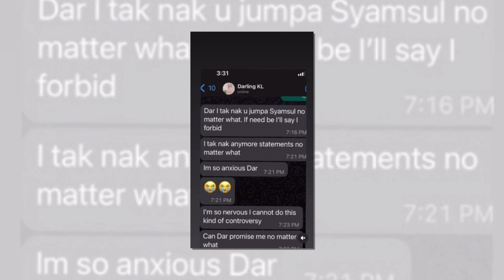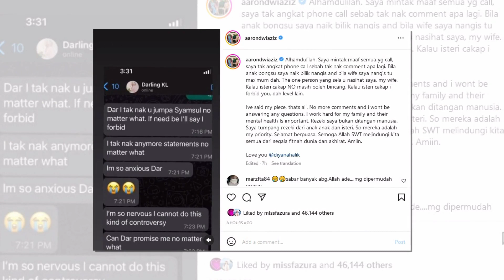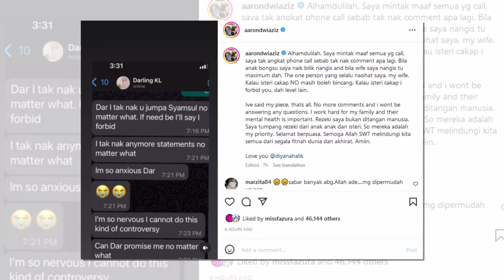“Anak Bongsu Naik Bilik Nangis” Aaron Aziz Hormat Larangan Isteri Jumpa Syamsul Yusof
Sumber : Instagram Aaron Aziz